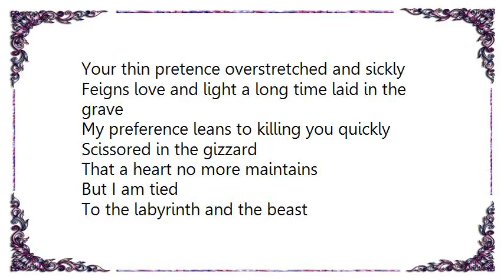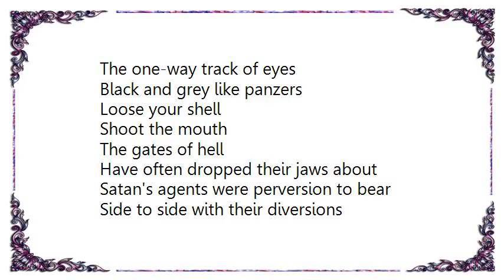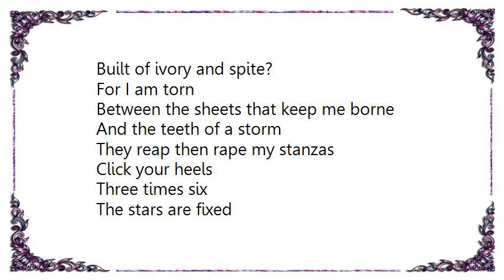Cradle of Filth - Gilded Cunt Lyrics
[Lyrics Cradle of Filth - Gilded Cunt]
Your misery is worn as a veil
To hide bewitchment of the ugliest kind
In place of eve a bitter parody hails
Daggers from the swagger
Of a sodomite's concubine
Bine (Bine)

Gilded cunt
Oh, you gilded cunt

Your thin pretence overstretched and sickly
Feigns love and light a long time laid in the grave
My preference leans to killing you quickly
Scissored in the gizzard
That a heart no more maintains

But I am tied
To the labyrinth and the beast
The one-way track of eyes
Black and grey like panzers

Loose your shell
Shoot the mouth
The gates of hell
Have often dropped their jaws about
Satan's agents were perversion to bear
Side to side with their diversions
You use to guide my fingers there

Cunt (Cunt)
Gilded cunt
Cunt
Cunt

Nothing is above you save a boreal light
That halo paid for by a consummated ring of ice
And below you, will I see you tonight
Glower from your tower
Built of ivory and spite?

For I am torn
Between the sheets that keep me borne
And the teeth of a storm
They reap then rape my stanzas

Click your heels
Three times six
The stars are fixed
May I climb and get you one?
The palace at Versailles never held your tongue
Nor did heaven ever weather
The crosses that you came upon

Cunt (Cunt)
Gilded cunt
Cunt
Cunt